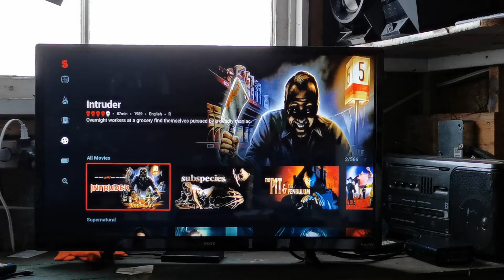Blood Shed Roulette - Intruder 1989